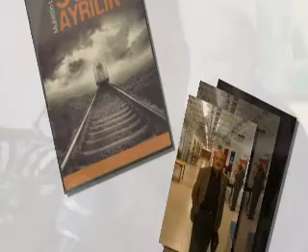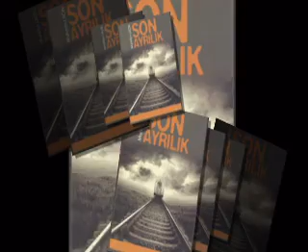Muhittin Laçin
imza günü fragmanı